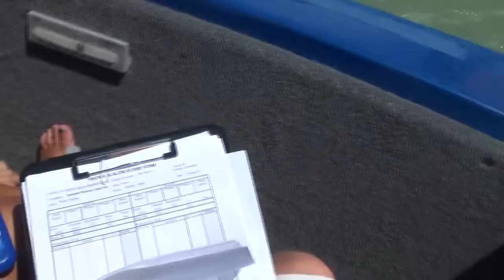First Barefoot Slalom Run. 3.5@43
2012 Barefoot Worlds Tournament - Waco TX. Elimination Round.
Juan Carlos - Team Mexico